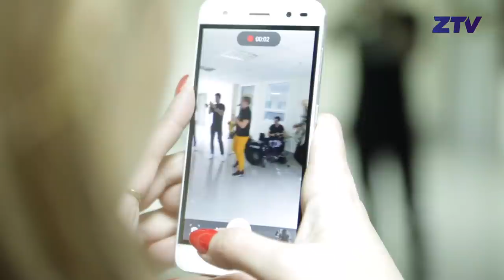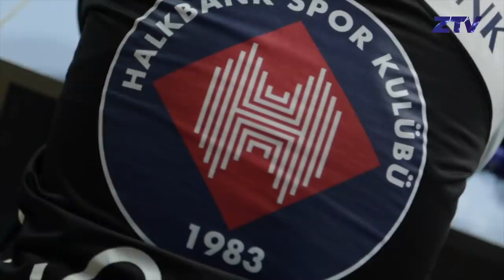Волейбол - командная игра! "Зенит-Казань" - "Халкбанк" | "Zenit-Kazan" - "Halkbank"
Заключительный матч группового этапа Лиги Чемпионов против турецкого "Халкбанка" выпал для казанского "Зенита" на 27 февраля. Клуб в очередной раз порадовал всех болельщиков уникальной предматчевой программой посвященной 23 февраля и Дню Защитнику Отечества! Лучшим моменты встречи и всё то, что ее окружало в энергичном видео от ZTV

The last match of the group stage of the Champions League against the Turkish “Halkbank”  for “Zenit-Kazan ” was on February 27. The club once again pleased all the fans with a unique pre-match program dedicated to February 23 and Defender of the Fatherland Day! The best moments of the match and all that surrounded it in an energetic video from ZTV

Scott Stallone - Boom Boom Boom